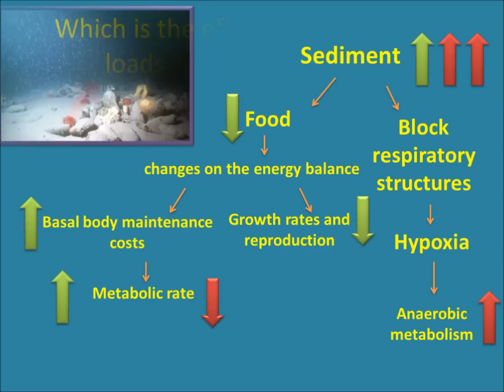Effect of sedimentation increase and ice-scouring by Luciana Torre.mp4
Effect of sedimentation increase and ice-scouring on an Antarctic benthic Ecosystem: a mathematical approach in a Global Warming context
By Luciana Torre